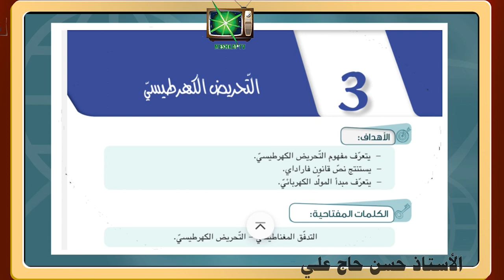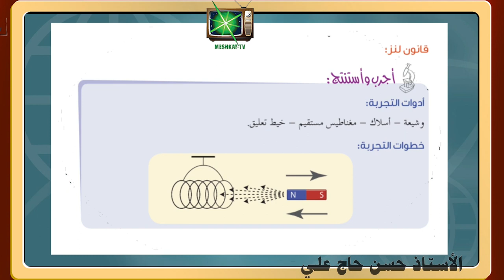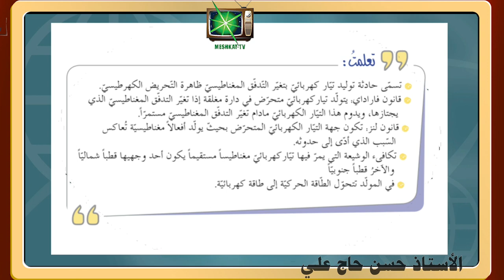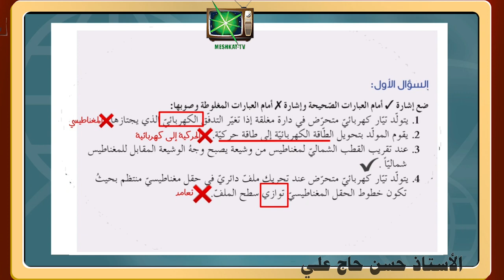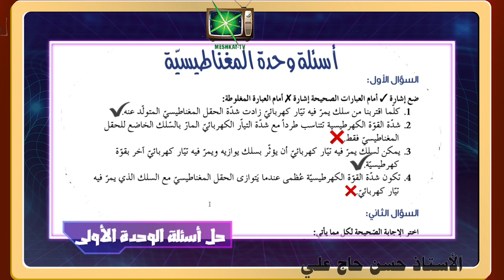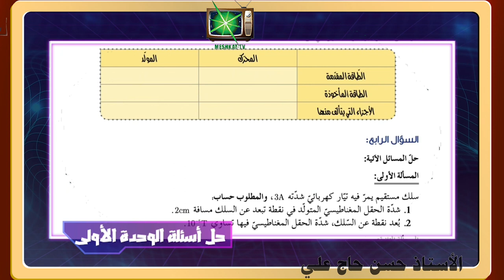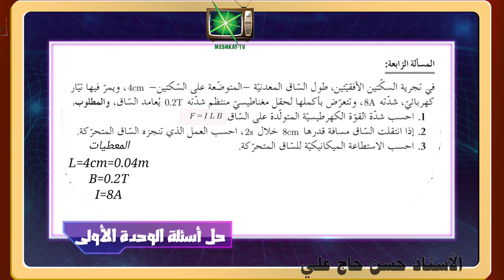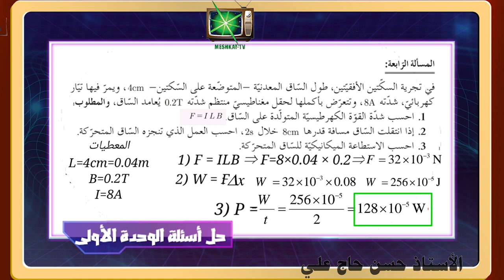الفيزياء طلاب الصف التاسع المنهاج السوري التحريض الكهراطيسي وحل أسئلته وحل أسئلة الوحدة المغناطيسية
دروس فيزياء يقدمها الأستاذ حسن حاج علي
تم نشرها بعد أخذ الموافقة منه والحصول على إذن
سيكون هناك دروس لأغلب وحدات الفيزياء والكيمياء لمنهاج الصف التاسع في سوريا (القديم).
للتبادل الإعلاني لأي منصة مشابهة لنا يرجى التواصل عبر البريد الإلكتروني التالي:
التقارير مترجمة للغة التركية:
تابعوا كل جديد عبر :
فيس بوك